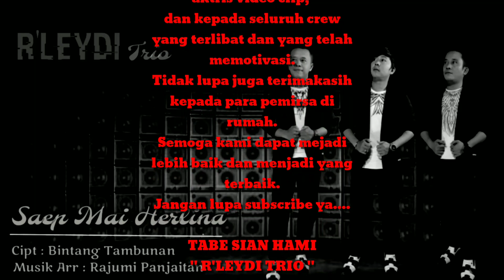Lagu Batak Terbaru - SAEP MAI HERLINA - R'LEYDI TRIO - Cipt: BINTANG TAMBUNAN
Selamat menikmati teman - teman, semoga kedepan bisa menjadi yang terbaik.
   Kami ucapkan terimakasih kepada :
Bapak BINTANG TAMBUNAN sebagai pencipta lagu ini, kepada lae kami PAHALA NABABAN sebagai aktor video clip, kepada ito kami LYANA BR. HARIANJA sebagai aktris video clip, dan kepada seluruh rekan yang sudah support dan memotivasi.
    Tidak lupa juga kami ucapkan terimakasih kepada pemirsa di rumah.
    Personil Trio :
1. RAJUMI PANJAITAN
2. LEY TINAMBUNAN
3. EDDI TINAMBUNAN

Musik Arr : RAJUMI PANJAITAN
Cmera & Editing : RAJUMI PANJAITAN & LEY TINAMBUBAN.